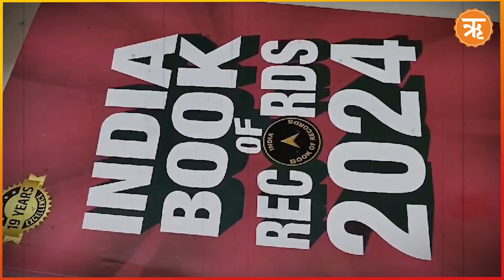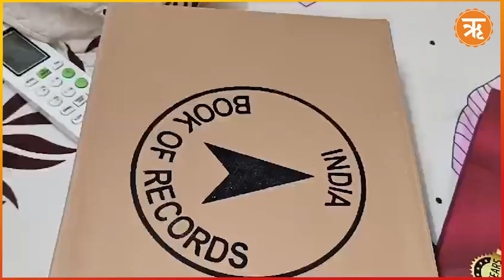West Bengal News : ২ বছর বয়সে ইন্ডিয়া বুক অফ রেকর্ডসে নাম উঠল বাংলার এই কন্যার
বয়স মাত্র দুই বছর প্লাস। এই বয়সে শিশুরা কথাই ঠিকমত বলতে পারেনা। আলতো আলতো মা বাবা ডাকটা হয়ত শেখে। কিন্তু এসব কিছুর উর্ধ্বে উঠে বড় সাফল্য অর্জন করল ইসলামপুরে স্বর্নালী।